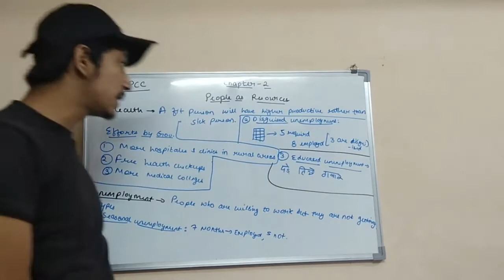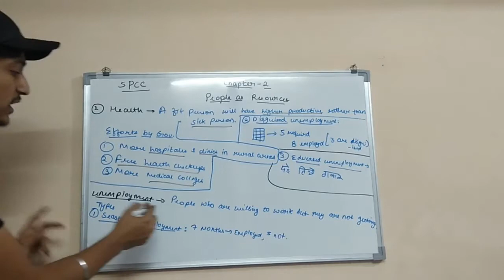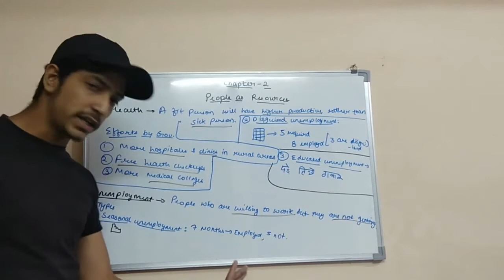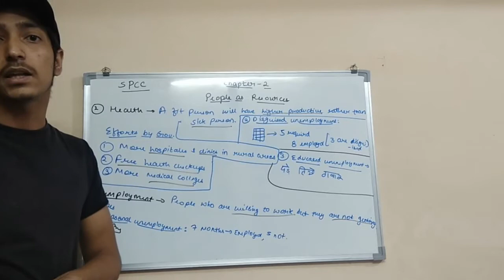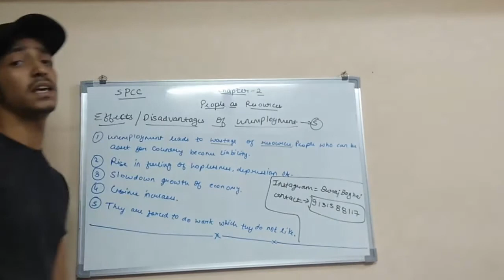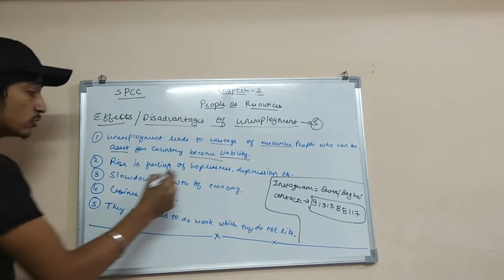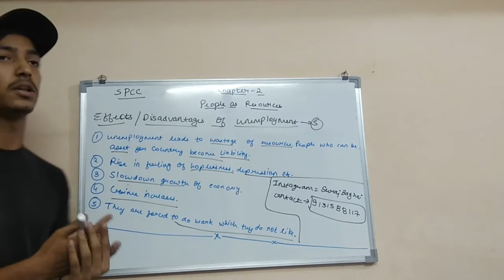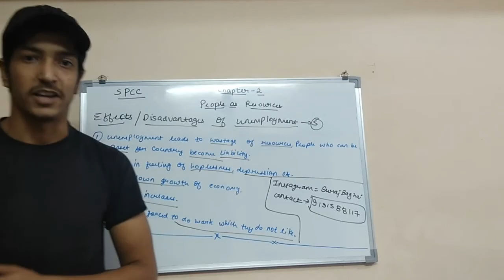People As Resource -2 | Class 9 | SPCC - Social Science [Economics] | Suraj baghai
Hello Friends Welcome to Study Point Coaching Classes. In this video we are going to see PEOPLE AS RESOURCE of Class 9 NCERT. PEOPLE AS RESOURCE  is the Part of Class 9 NCERT ECONOMICS, From this video we will Start Chapter and in this video we will see  Introduction which Consist of Basic Concepts .

If You want to attend live classes in INDORE then

Study Point Coaching Classes YouTube | Suraj baghai | SPCC| Class 9😀😀
This channel is created to give important notes, papers and assignments which are helpful for class 9 students.